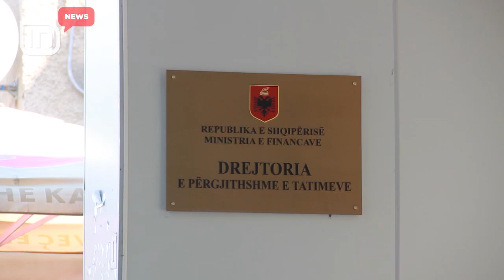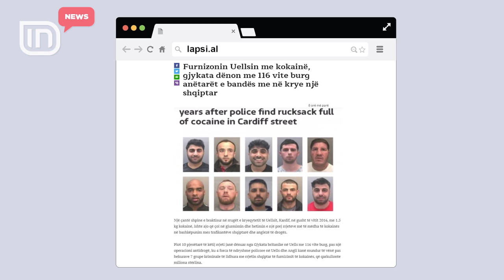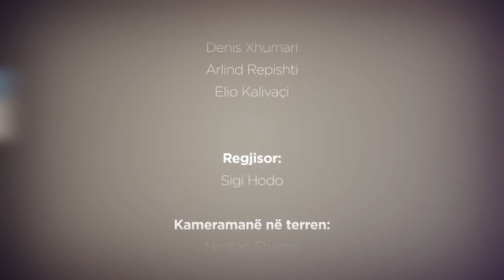IN News 29/01/2018 | IN TV Albania